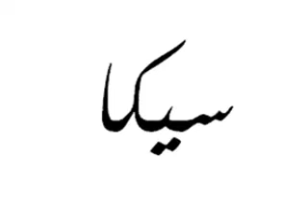المقامات الموسيقية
Notion sur les appellations des Maqamates charquias